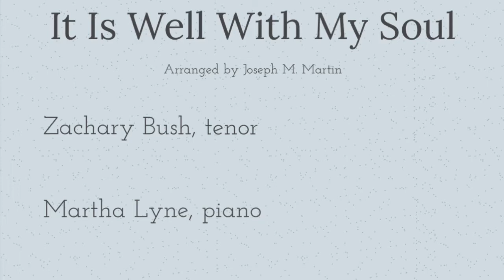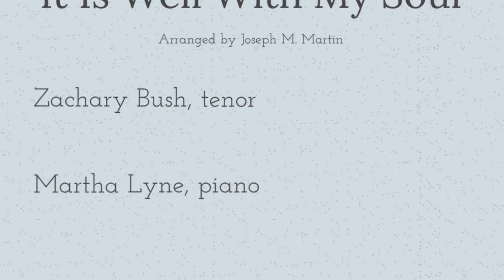It Is Well With My Soul arr. Joseph M. Martin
Zachary Bush, tenor
Martha Lyne, piano